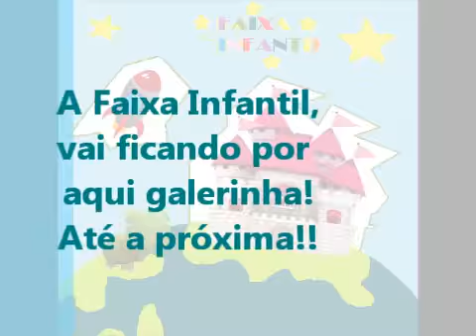Bernard O Urso - Faixa Infantil - TV Marcelito 2